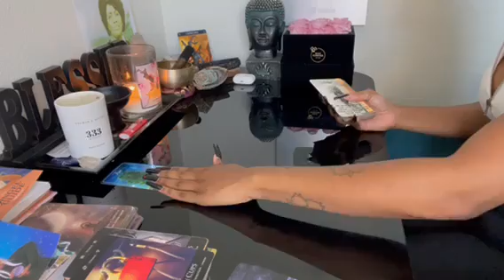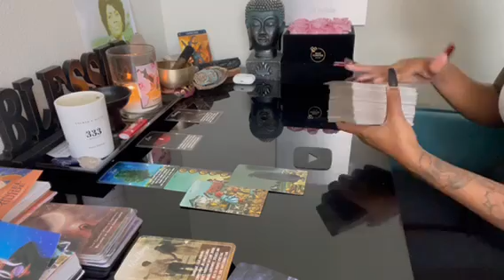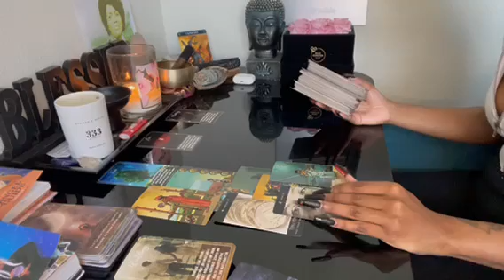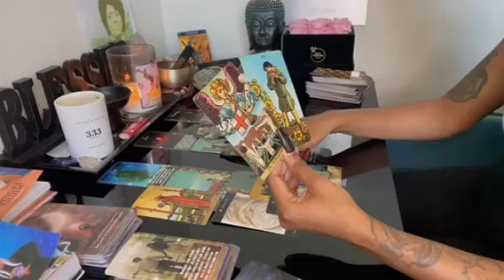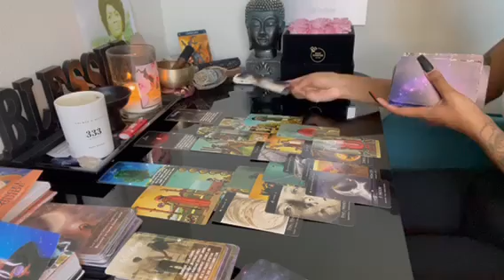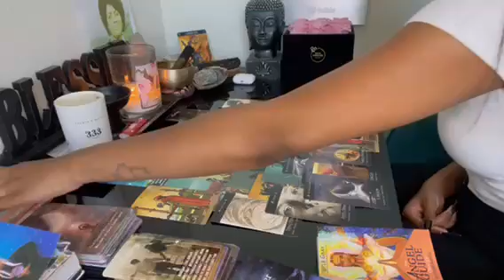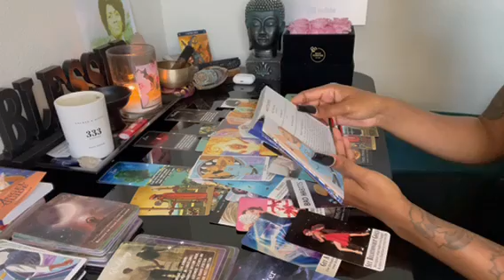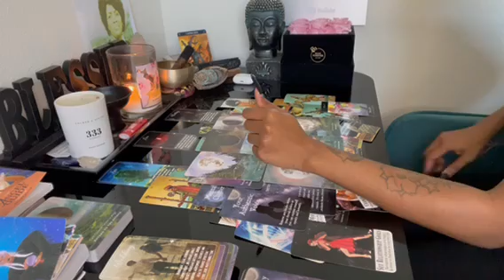Capricorn ♑️ Full 🌕 in Gemini ✨They are Planning y’all’s future 💍💒👰🏽‍♀️👩🏽‍🍼Love wins 🫶🏽🥹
Decks used in this reading:
* Mystic fortune oracle by mysticblumoontarot
*  Radiant Wise Spirit Tarot & Cherub's Thunder 79 card tarot deck to ascension Tarot (combined)
* Angel Guide Oracle by Kyle Gray
* Practical self-care oracle by Mahrukhx
* Modern Goddess oracle by Ethony
* Spiritual journey oracles vol1. & 2 by Lightworker tarot & oracle
* Moonology manifestation oracle cards by Yasmin Boland